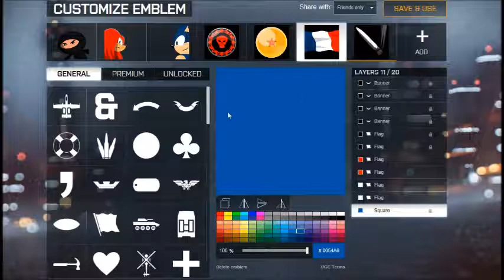Battlefield 4 / BF4 Iceland Flag Emblem Tutorial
Hi Guy's,
Here we have a Iceland Flag Emblem I made for Battlefield 4.
coming soon!!